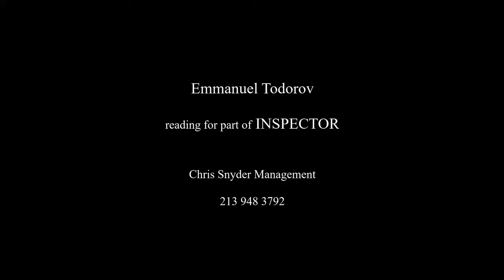Todorov Emmanuel Inspector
Audition for Film